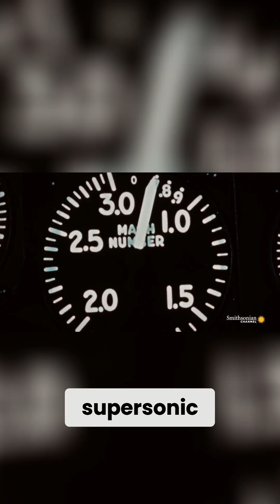Breaking Down The Physics of Supersonic Flight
Boom Supersonic Founder & CEO Blake Scholl explains what flying at supersonic speed can do to an aircraft.